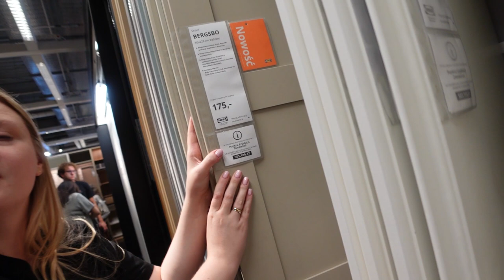Ta bransoletka przynosi szczęście! | Jedziemy na Event EWY CHODAKOWSKIEJ | Czas wyprowadzki | #308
Otrzymaliśmy Zaproszenie na Event Ewy Chodakoswskiej i marki beBIO Cosmetics